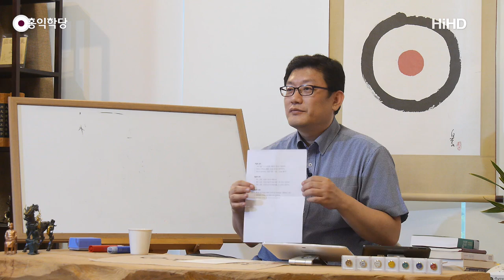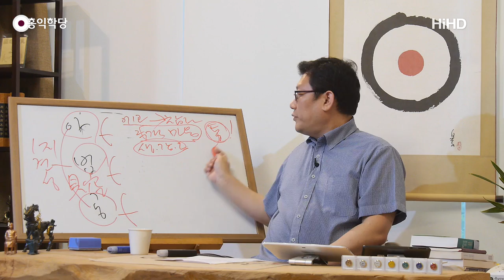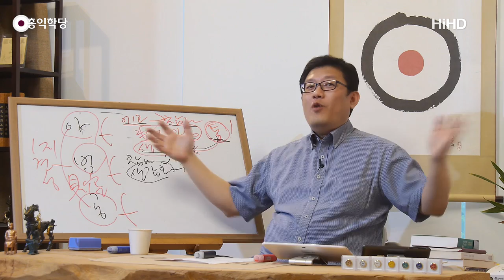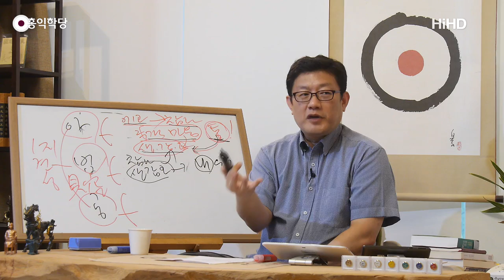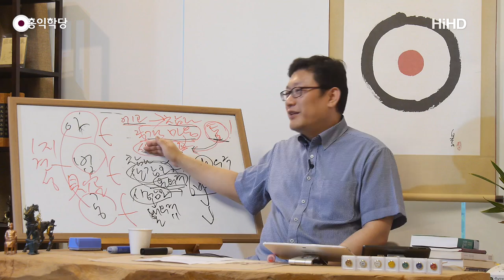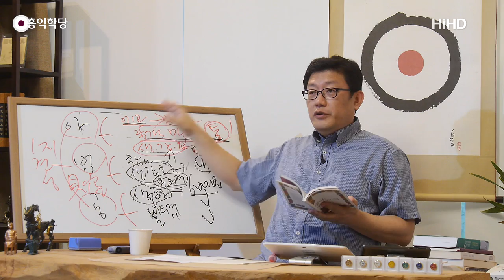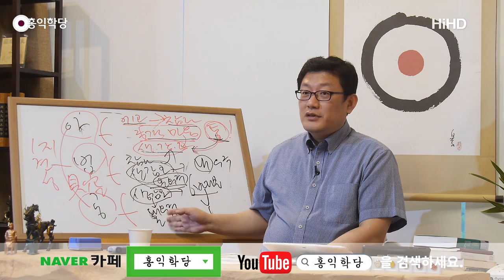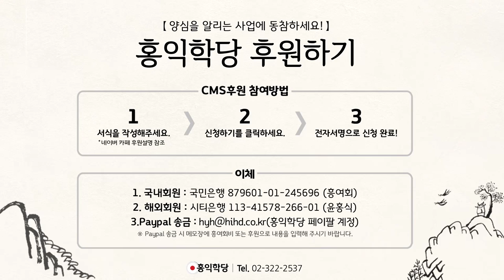[홍익학당] 홍익학당 견성요결: 1지 견성에 이르는 길(190527)_A784